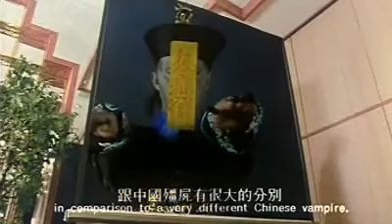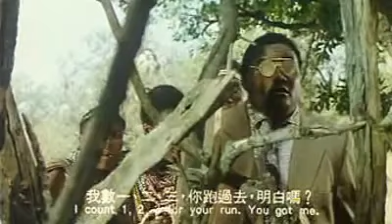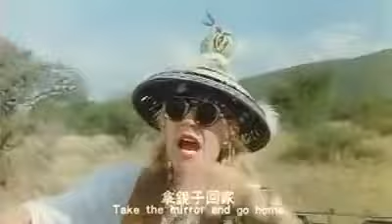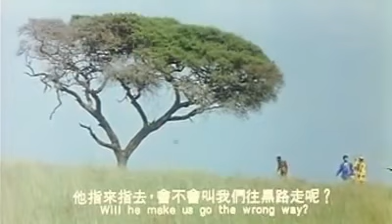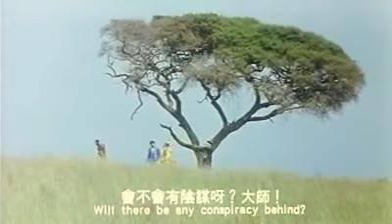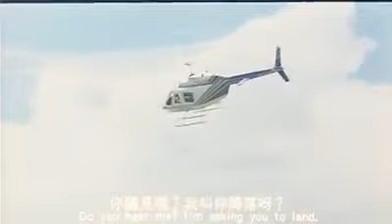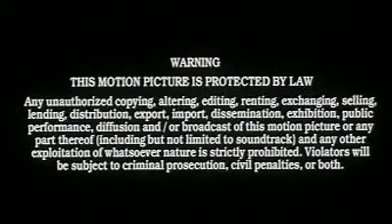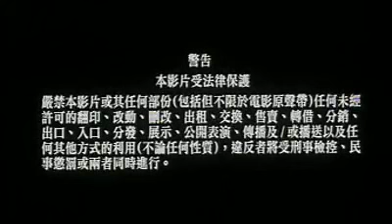Crazy Safari. The gods must be crazy 3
Crazy Safari, also known as The Gods Must Be Crazy III, is a 1991 Hong Kong comedy film.